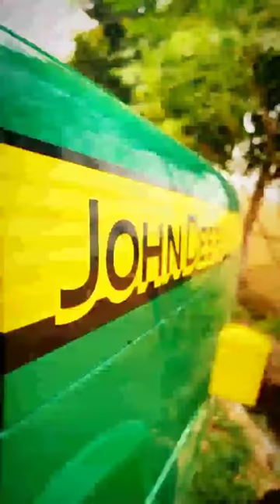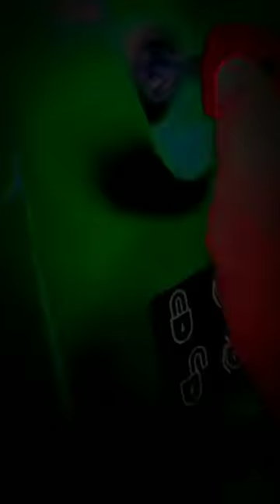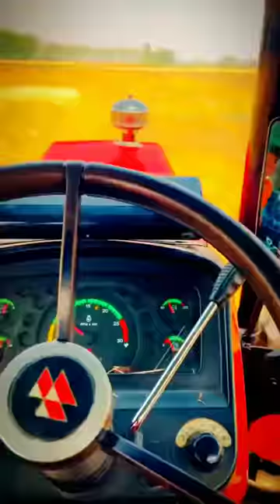Desi Boy's Tractor Lovers new Viral Boy's Video🔥BIGTyresTractor Stunt / Instagram Reels Video#short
Ford

Modified Lovers

Funny ad 😂 ¦ Funny_ghost👻
G universe motivation

હોમ
લાઇબ્રેરી
વર્ણન

21 જુલાઈ, 2022ના રોજ પ્રકાશિત કર્યો છે • 1,459 વાર જોવાયો

Second most liked instagram hashtags used with modifiedtractor

Second most liked instagram hashtags used with modifiedcars

Johndheere tractor modified video

Vehicles Modification

Funny ad 😂 ¦ Funny_ghost👻
G universe motivation

હોમ
લાઇબ્રેરી
વર્ણન

30 મે, 2022ના રોજ પ્રકાશિત કર્યો છે • 9,86,325 વાર જોવાયો

Tractor modified punjab || Tractor new videos

tractor video
modified tractor
modified tractor video
tractor video modified
punjab tractor video
punjab tractor modified
punjabi tractor modified
punjabi tractor video
new tractor video
punjab tractor
tochan mukabla
traktor video punjabi
tractor status video
tractor tractor
new holland tractor video
modified tractor short video
stunt tractor
tractor modified video
tractor modified punjab videos
tractor tochan videos
tractor modified workshop punjab
tractor mandi videos
tractor modified at home
tractor monster tyers
5911 modified video
Sidhu mosse wala 5911
kisan majdur ekta jindabad
tractor machinc
tractor modified video 2022
new tractor modified video punjab
@Life Games with Vikramdeep Singh Sidhu
@NINDER RATTON
@Noor Uppal